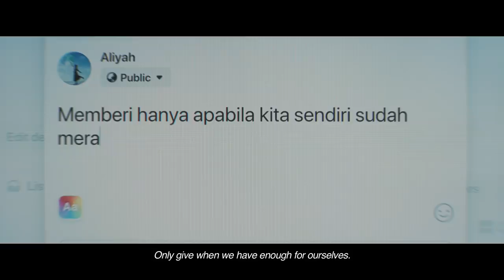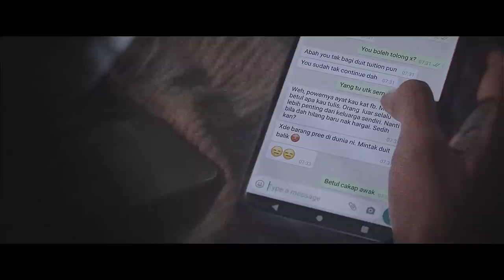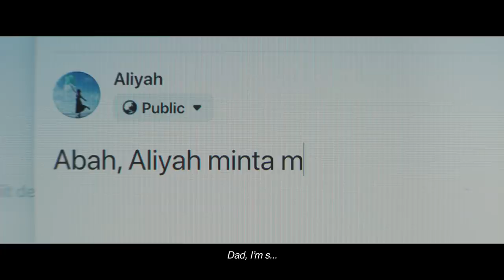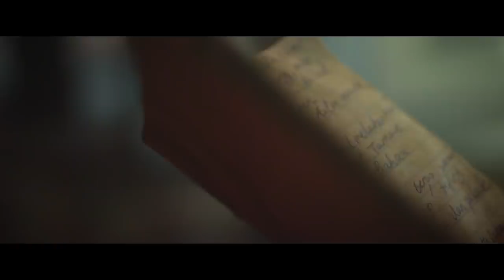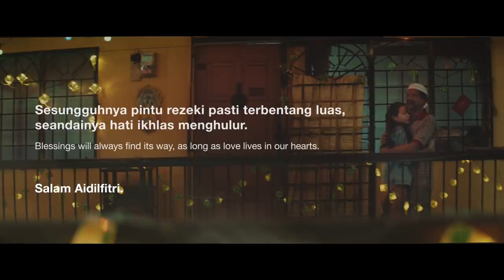Digi Raya 2021 - Andaian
Apabila hati terbuka dan saling memahami, keikhlasan yang tersembunyi akan dinyalakan. Saksikan andaian yang dibuat oleh Aliyah, dan bagaimana kebenaran akhirnya membawa kepada ketulusan hati dan jalinan lebih bermakna. Selamat Hari Raya Aidilfitri